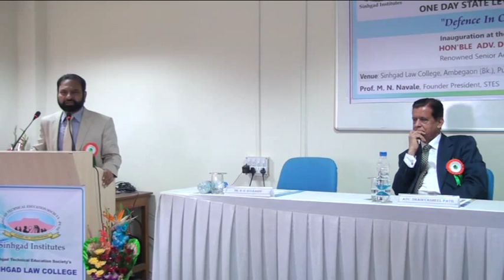Dr. H.G.Kulkarni, Principal, Sinhgad Law College, Pune addressing a Conference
Dr. H.G.Kulkarni, Principal, Sinhgad Law College, Pune addressing a Conference in Sinhgad Law College on 'Defence in Criminal Trials' on 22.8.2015.